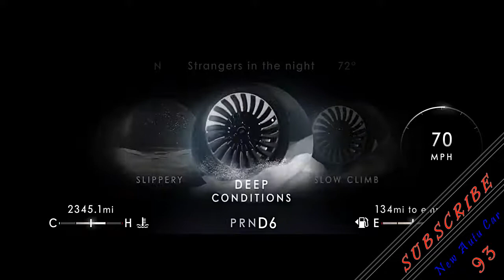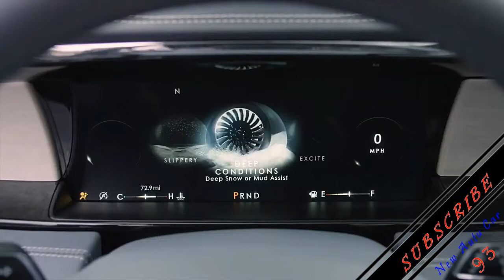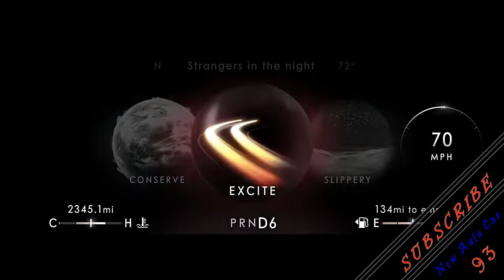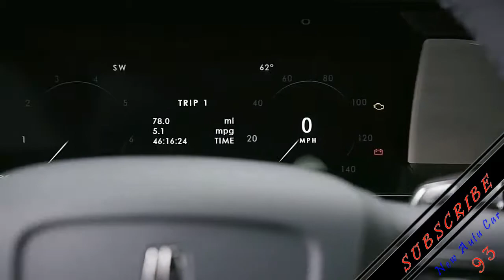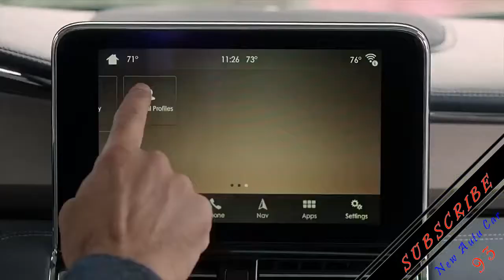New 2017-2018 Lincoln Navigator New Concept (eps1)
Venturing on board the Navigator had a craving for climbing the stairs to a private fly, and his decision perspective of the street keeping up a high height air. The 3.5-liter 3.5-liter 3.5-liter, six-speed, 380-hp 3.5-liter twin-turbo motor, and back wheel drive or back wheel drive give up to 9000 pounds of towing limit. Both standard bodies and long separation can seat eight, and the third line is even appropriate for grown-ups. 8.0-inch touch screen with standard route. Expect another Navigator in the showroom this fall.